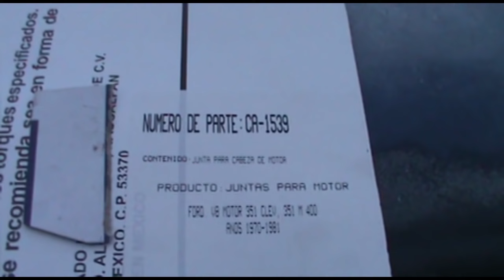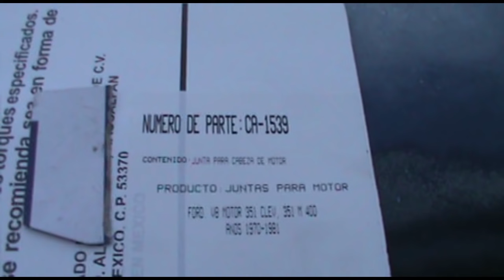¿COMO COLOCAR EL EMPAQUE DE CABEZA DE FORD? tips y ejemplo en windstar 3.8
En este vídeo veremos como colocar correctamente los empaques de  cabeza en los motores de la marca ford, espero esta pequeña información te sea de utilidad.